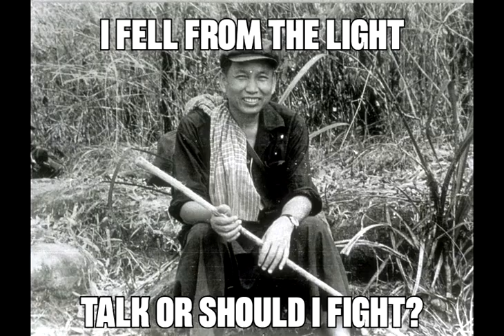Pol Pot Undertale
Don't know who made this but it's glorious